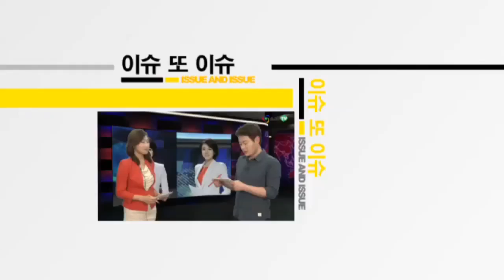[AJU TV] 최설아 “고백 거절했지만 조현민 코너 짜자며 매일 집에 찾아와” -아주경제 정순영 기자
아주경제 정순영 기자 = 최설아 “고백 거절했지만 조현민 코너 짜자며 매일 집에 찾아와”…최설아 “고백 거절했지만 조현민 코너 짜자며 매일 집에 찾아와”

개그맨 조현민과 최설아가 3년 6개월 비밀 열애를 끝내고 결혼에 골인합니다.

조현민과 최설아는 10월 25일 정오 여의도동 KT웨딩컨벤션에서 웨딩마치를 올릴 예정입니다.

두 사람은 지난 2011년 MBC ‘웃고 또 웃고’에 출연하면서 인연을 맺었고 코너 ‘나는 하수다’에서 주진우 기자와 에리카 김을 각각 연기하면서 호흡을 맞췄는데요.

당시 조현민은 최설아를 보고 첫 눈에 반했지만 최설아는 선후배 사이를 유지하기 위해 프러포즈를 단칼에 잘랐다고 합니다.

당시 최설아는 조현민이 코너 짜자며 자주 찾아왔고 매 날을 잘 들어주고 받아주는 남자는 처음이라고 느껴 마음을 받아줬다고 합니다.

둘은 사내 연애였기 때문에 주변 사람들에게는 비밀로 했고 절친한 몇 명만 둘 사이를 알고 있었다고 합니다.

조현민은 최설아가 검소하고 착한데다 변하지 않는 믿음에 결혼을 결심했고, 최설아는 조현민이 어른스럽고 상대를 배려하며 이끌어주는 모습에 감동했다고 전했습니다.

둘은 6월 양가 상견례를 마쳤고 신혼여행은 아직 미정이며, 인천 계양구 신접살림을 차릴 예정이라고 합니다.

현재 조현민은 ‘코미디 빅리그’, 최설아는 ‘웃찾사’에 출연하며 활발히 활동하고 있습니다.